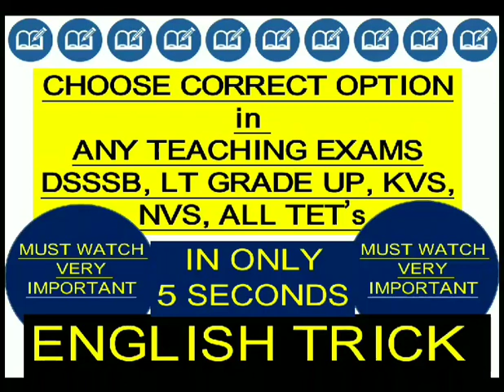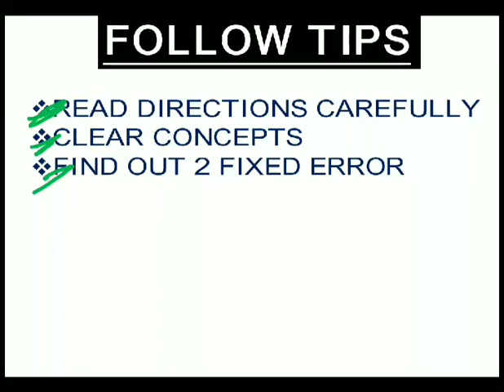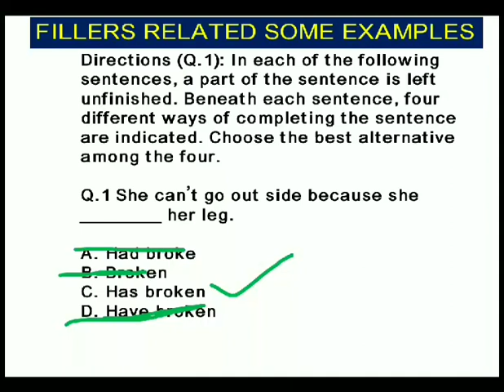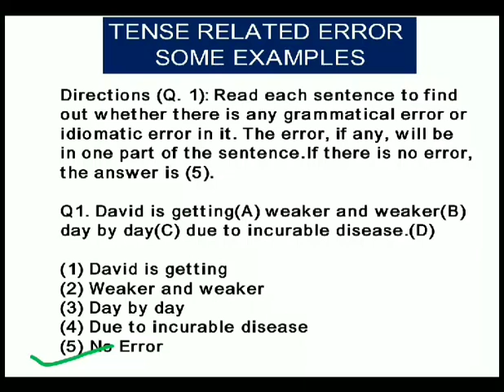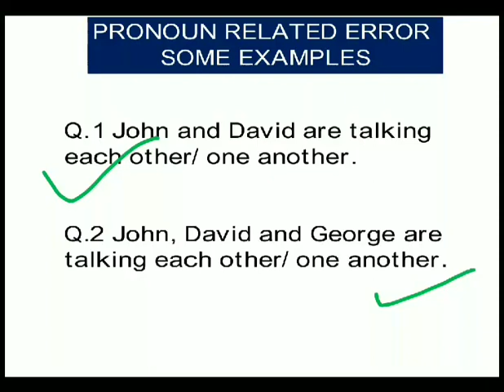Best ENGLISH TRICK to FIND CORRECT ANSWER in ONLY 5 SECONDS for TEACHING EXAMS II By Rekha Kushwaha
In this video, Best ENGLISH TRICK to FIND CORRECT ANSWER in ONLY 5 SECONDS II By Rekha Kushwaha ll with 3 MOST IMPORTANT TIPS ll ...for UPCOMING DSSSB, KVS, NVS, TET's EXAMs Be Ready! ll Next upcoming video jo apki DSSSB Exam ki preparation ko BEST banayegi. DAY to DAY LIKE, SHARE, FEEDBACK & COMMENTS, must be SUBSCRIBE for daily notification...

Learning disabilities

Synonyms Part-3

DSSSB NOTIFICATION

By Rekha Thakur✔✔